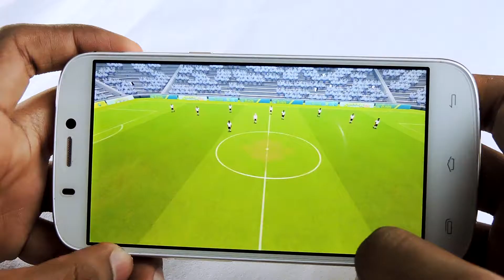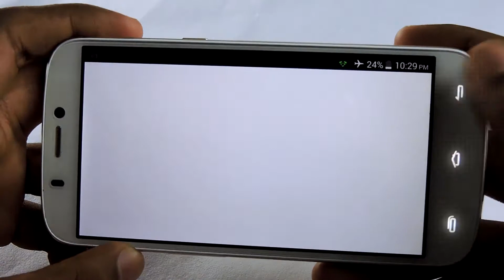SocceR10 Android Review and Gameplay |Monday Apps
hey guys today i have a bit different soccer/football game to share to you guys it is SocceR10. There is nothing more to say.It is not a complete fun soccer game.You can pick some moves and your are done.